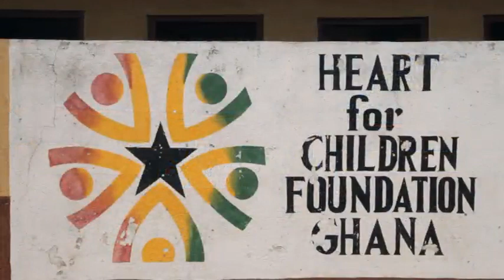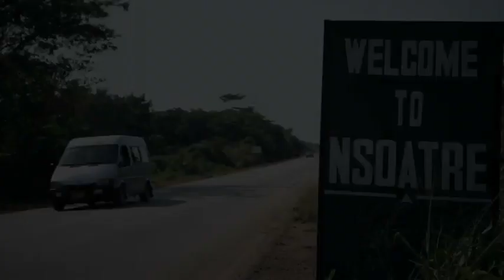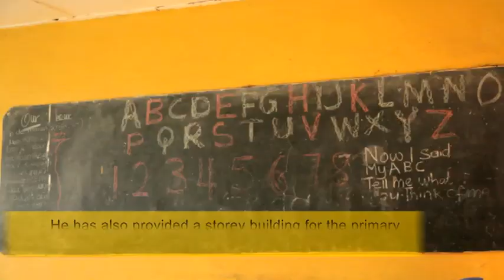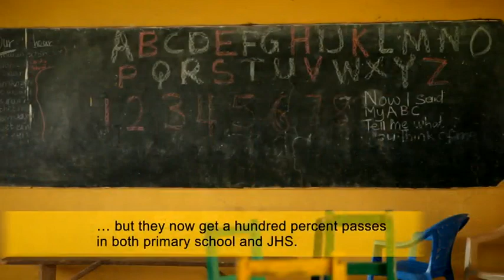MTN Heroes of Change Episode 6 part 2 Solomon Boateng x264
Solomon Boateng, a resident of Nsoatre in the Brong Ahafo Region, engages in general developmental projects to help advance his community. He has built mechanized boreholes, schools and clinics. He also runs an orphanage and sponsors the education of needy students.